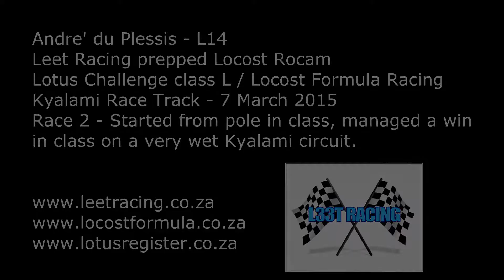Lotus Challenge class L / Locost Formula - Kyalami 2015/03/07 - Race 2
Started from pole in class, winning class L on a VERY wet Kyalami, finishing 7th overall. FUN but also a lot of work.